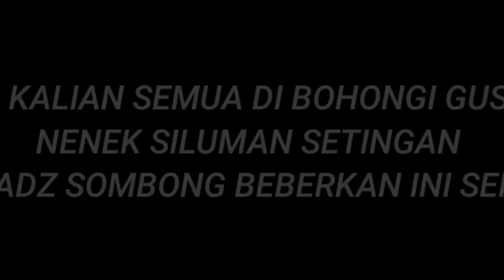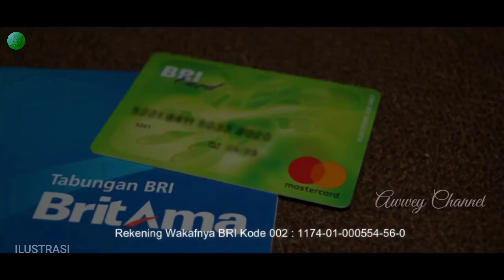VIRAL!! SET1NGAN-KALIAN SEMUA DI BOHONGI GUS SAMSUDIN,NENEK SILUMAN GA ADA-USTADZ INI B0NGK4R TUNTAS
Berita berkaitan dengan :
Gus samsudin terbaru,
gus samsudin terbaru hari ini,
orang ini bongkar setingan gus samsudin,
gus nur syamsun terbaru,
gus nur syamsun dan gus samsudin,
gus nur syamsun sik4t nenek siluman
gus samsudin vs nenek siluman,
gus samsudin vs nenek setengah siluman,
gus samsudin nenek siluman terbaru,
gus idris bantu gus samaudin,
mamaz karyo dan gus samsudin,
kalahkan guru dukun nenek siluman,
kondisi gus samsudin terkini,
berita gus samsudin hari ini,
gsj terbaru, gsj vs nenek siluman,
gns terbaru, gns terbaru hari ini,
kabar terbaru, viral hari ini,

Untuk Info bermanfaat lainya

Semoga Amal Kebaikan Anda dibalas Allah beribu kali lipat Aamiin.